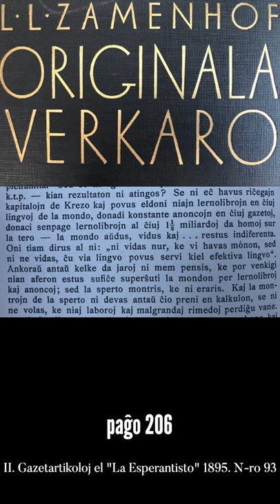Zamenhofa Medito 075